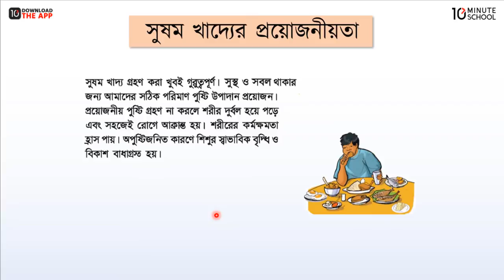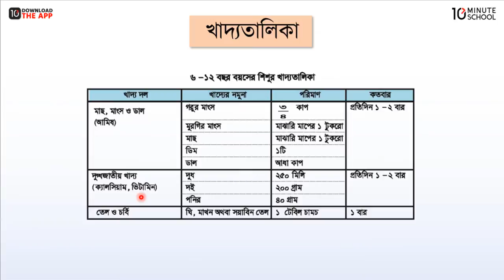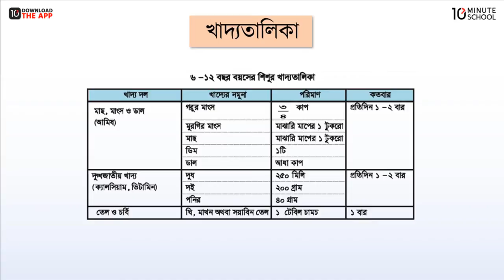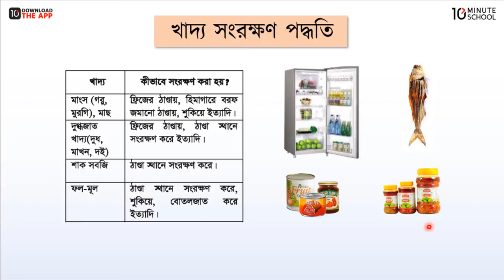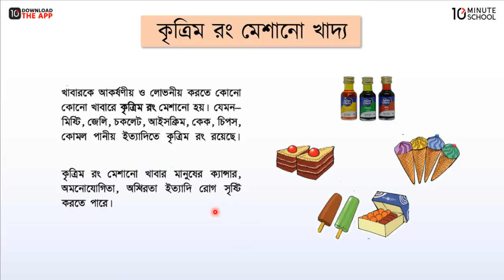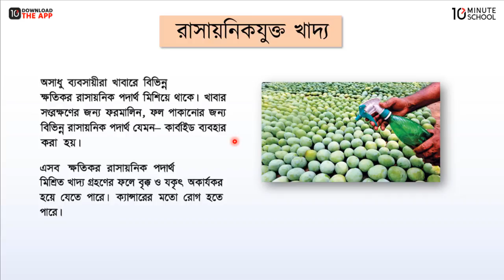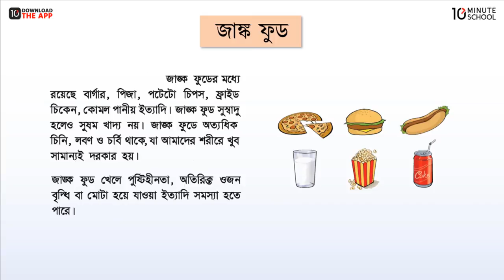অধ্যায়-৬ ; সুস্থ জীবনের জন্য খাদ্য